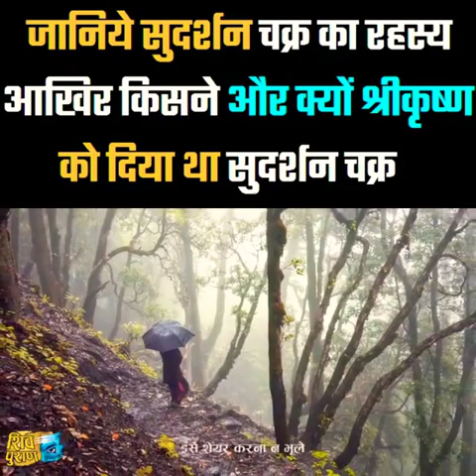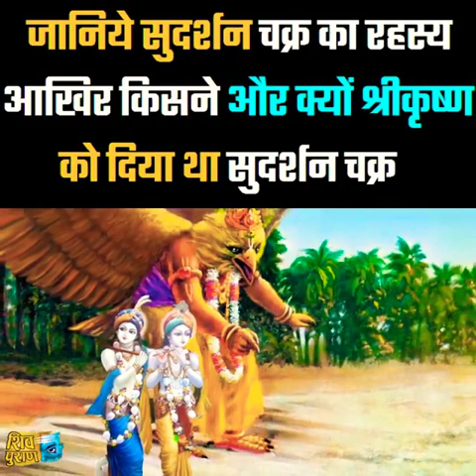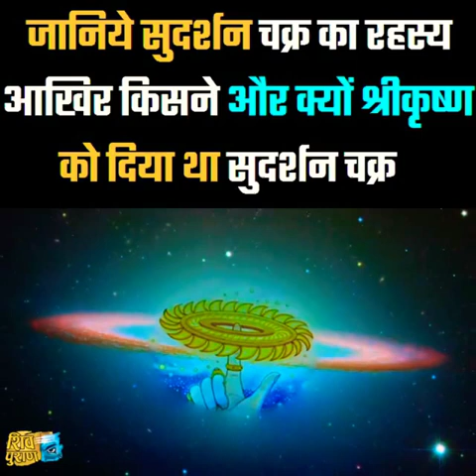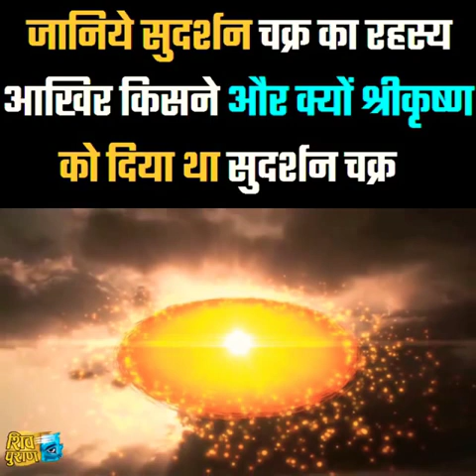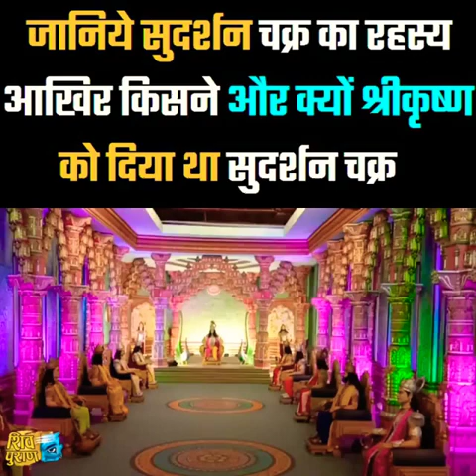कैसे_मिला_था_ श्री_कृष्ण_को_सुदर्शन_चक्र,जानिये_रहस कैसे_मिला_था_श्री_कृष्ण_को_सुदर्शन_चक्र,जानिये